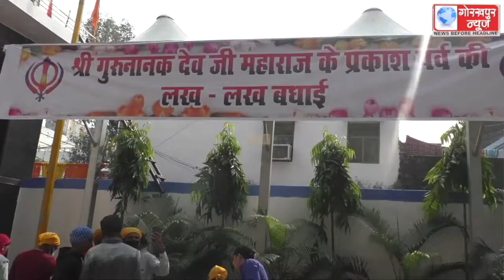सिख समाज के धर्मगुरु गुरु नानक देव के 553 वें प्रकाश पर्व पर जटाशंकर गुरुद्वारे में आयोजित हुआ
सिख समाज के धर्मगुरु गुरु नानक देव के 553 वें प्रकाश पर्व पर जटाशंकर गुरुद्वारे में आयोजित हुआ गुरुवाणी, श्रद्धा के साथ सिक्ख अनुयायियों ने गुरु नानक देव को किया याद,टेका मत्था